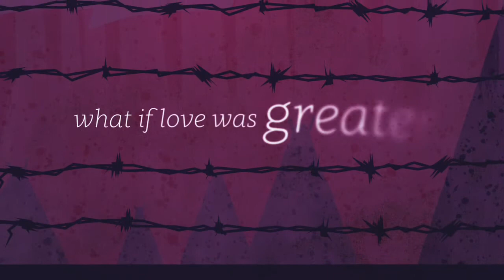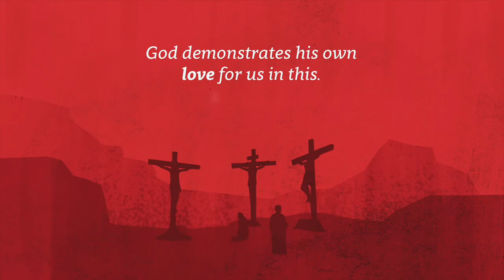What If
The love of God never fails!